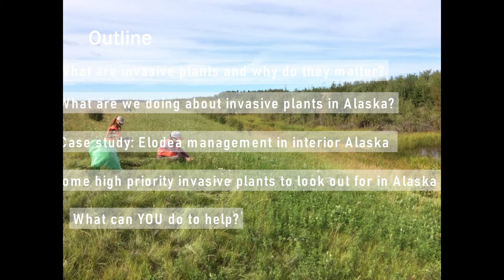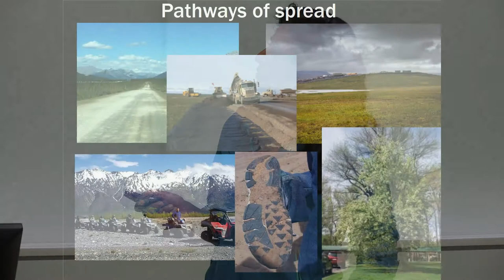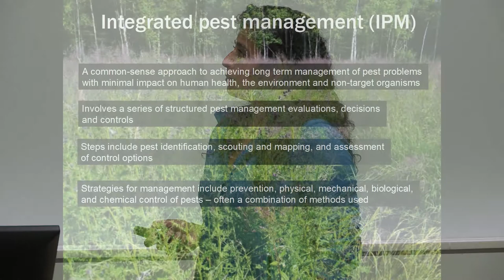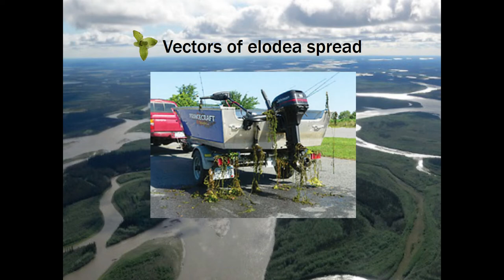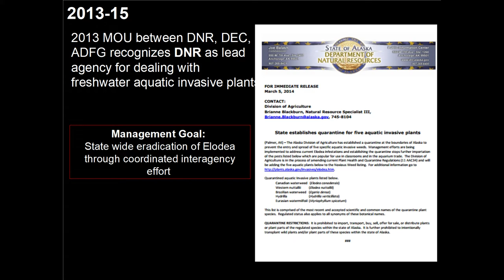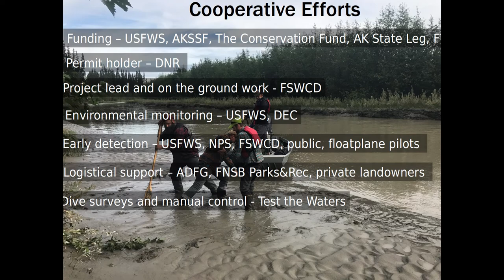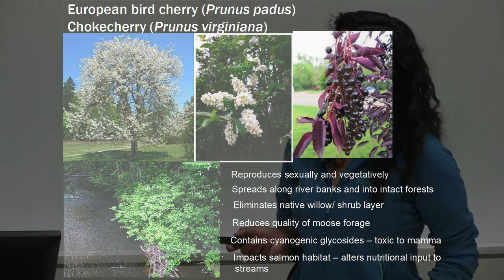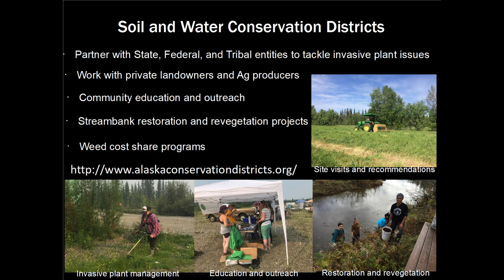Invasive Weeds in Interior Alaska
Discover Alaska lecture by Aditi Shenoy, Invasive Weeds Specialist, Fairbanks Soil & Water Conservation District

Although COVID-19 prevents us from gathering together on the UAF campus for the Discover Alaska lecture series this year, we can still enjoy the presentations virtually.